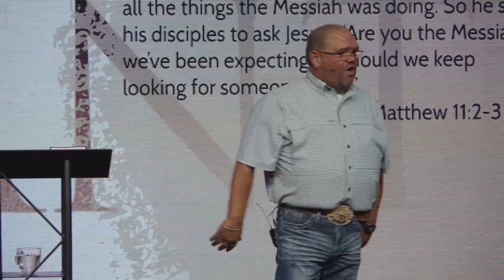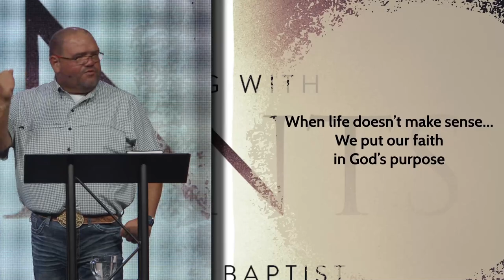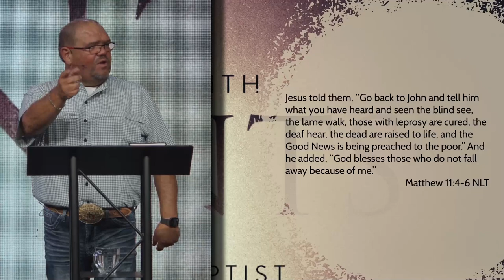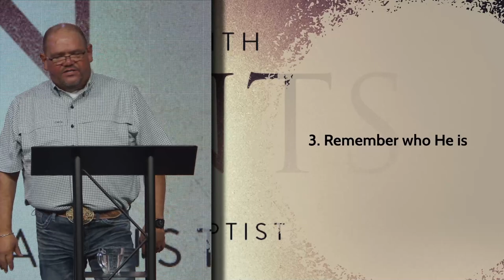Running With Giants | IV | John the Baptist | Pastor Todd Turnbow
Pastor Todd continues his series, Running With Giants, where he talks about what John The Baptist would say if we were to take him out of the great cloud of witnesses.